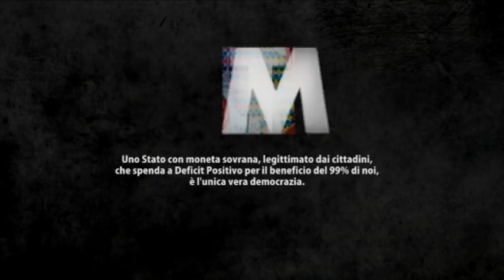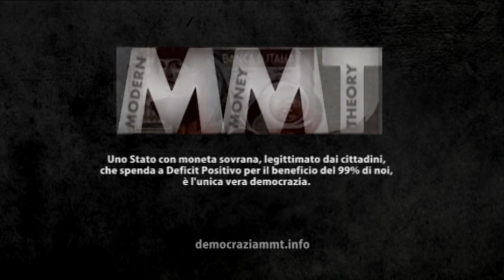Pillola rossa #3 | Riflessioni per uscire dalla crisi (trailer documentario MMT)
LA TEORIA DELLA MONETA MODERNA

La Modern Money Theory descrive il funzionamento della moneta moderna in uno Stato a sovranità monetaria e come lo Stato possa utilizzarla per creare piena occupazione e pieno stato sociale. La MMT è lo strumento con cui vorremmo edificare una democrazia reale, orientata alla sicurezza e al benessere di una cittadinanza forte, protetta, libera e consapevole dei propri diritti.

La scuola MMT nasce nell'Università del Missouri Kansas City e fonda le proprie radici nella storia del pensiero economico particolarmente orientato ai temi sociali (da Marx a Knapp, Kalecki, Godley, Goodhart, Lerner, Minsky, fino a Keynes), rivisitato in chiave moderna. I principali economisti MMT sono: Marshall Auerback, William K. Black, Michael Hudson, Stephanie Kelton, Bill Mitchell, Warren Mosler, Pavlina R. Tcherneva, Randall Wray. Altrettanto fondamentale è il contributo di uno dei fondatori della Teoria del Circuito Monetario, Alain Parguez.

William Black è professore associato di Economia e Legge all'Università del Missouri-Kansas City. Ha testimoniato davanti alla commissione Agricoltura del Senato per la regolamentazione dei derivati finanziari e davanti alla Commissione Governativa della Camera: sulla regolamentazione dei compensi dei dirigenti. E 'stato intervistato da Bill Moyers sulla PBS ottenendo una grande attenzione da parte del pubblico, da cui è scaturita una forte risonanza mediatica. E' stato invitato presso la UCLA Hammer Institute a tenere una Lecture Magistralis. In occasione della pubblicazione del video sul sito dell'università, ci sono state talmente tante visualizzazioni, da mandare il server in tilt. E' stato una delle principali figure oggetto dell'attenzione: del regista  Michael Moore nel recente film documentario "Capitalism: A Love Story" e delle interviste sui periodici Newsweek, Barron, e Village Voice.